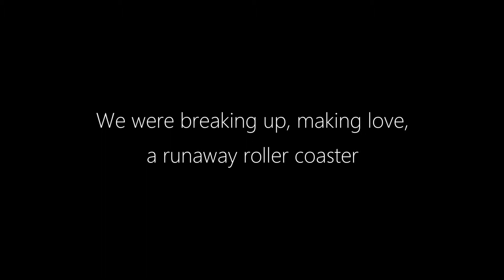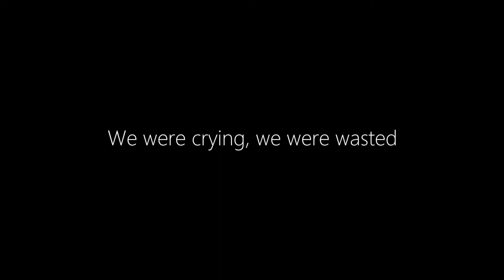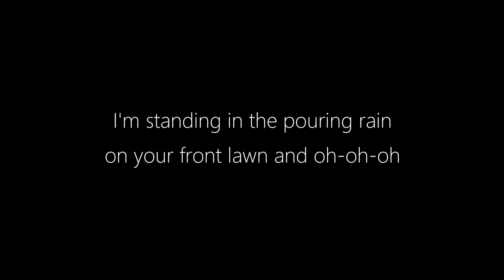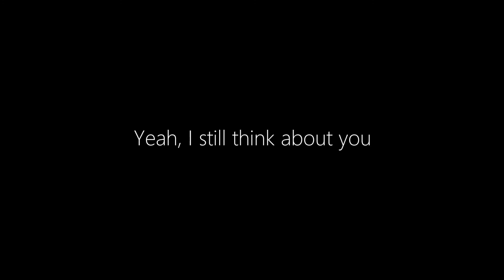Blake Shelton || Every Time I Hear That Song (Lyrics)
Song: Every Time I Hear That Song
Artist: Blake Shelton
Album: If I'm Honest